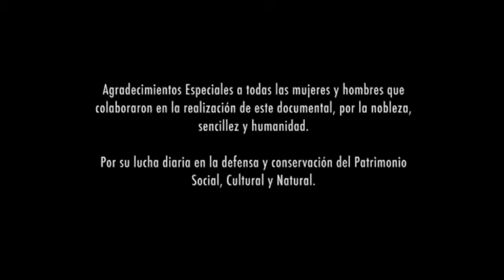Arca del Gusto - Caminos de la Soberanía Alimentaria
Serie de videos documentales que rescatan una parte del patrimonio alimentario en riesgo y de la culinaria tradicional de nuestros territorios, reivindicando la Soberanía Alimentaria desde las comunidades campesinas e indígenas.